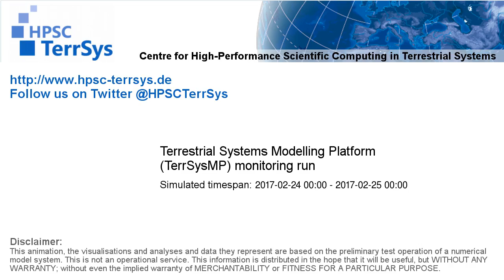TerrSysMP monitoring run 2017-02-24 - remaining unsaturated storage - NRW (24h)